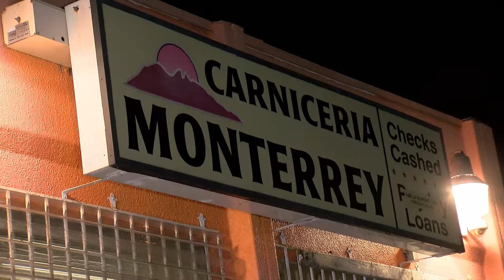02-06-19 - Nestor Montoya - BREAKING - Burglar Thwarted at a Fort Myers Bodega